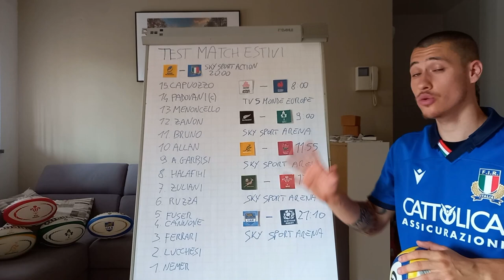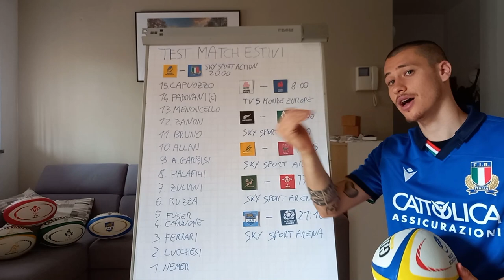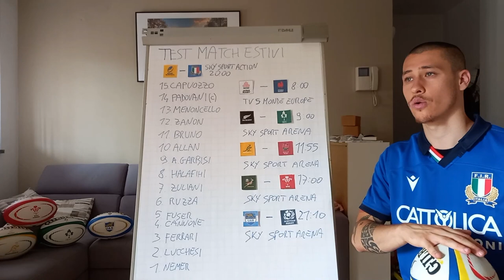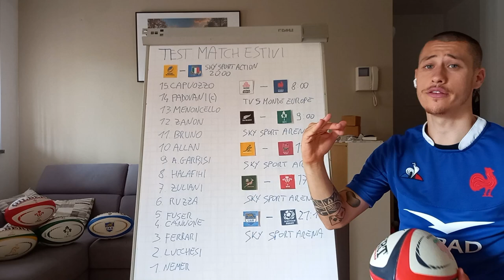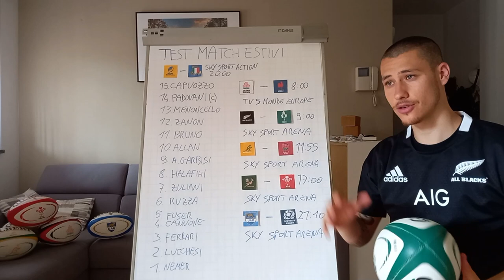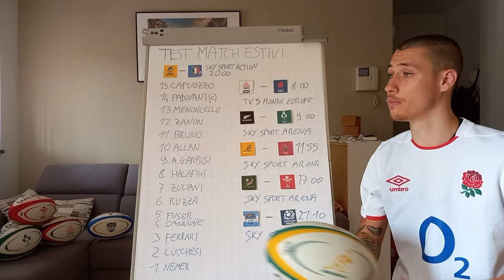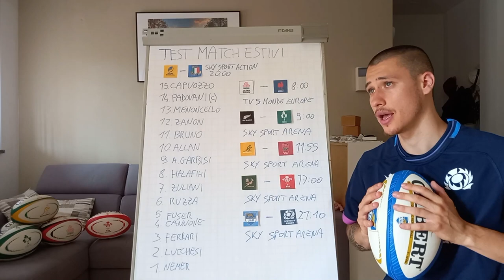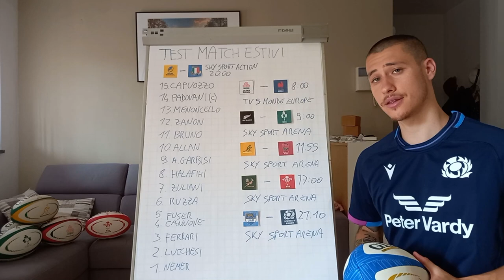La formazione dell'ITALIA e i vari TEST MATCH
Chi sono i vostri favoriti?

00 - 00:00 introduzione
01 - 01:17 ROMANIA - ITALIA
02 - 05:46 GIAPPONE - FRANCIA
03 -  08:22 ALL BLACKS - IRLANDA
04 - 10:23 AUSTRALIA  INGHILTERRA
05 - 12:10 SUDAFRICA - GALLES
06 - 14:01 ARGENTINA - SCOZIA